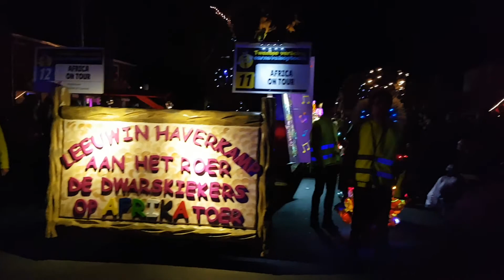Verlichte carnavalsoptocht Tubbergen, De Dwarskiekers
Leeuwin Haverkamp aan het roer, De Dwarskiekers op Afrika toer

Welkom bij de verlichte carnavalsoptocht in Tubbergen.